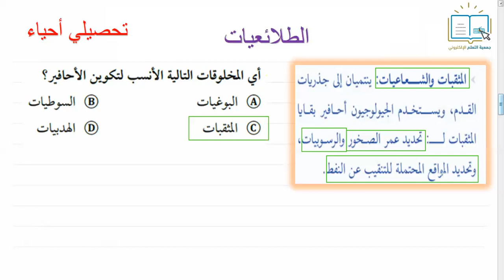تحصيلي أحياء - الطلائعيات 4